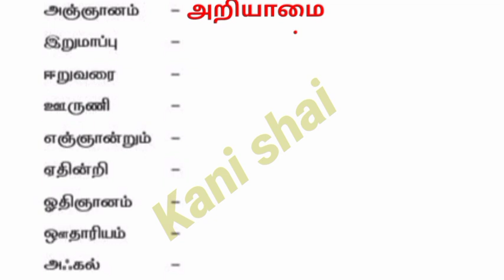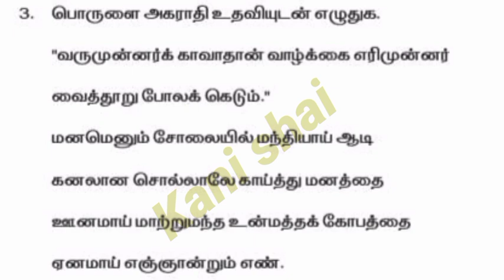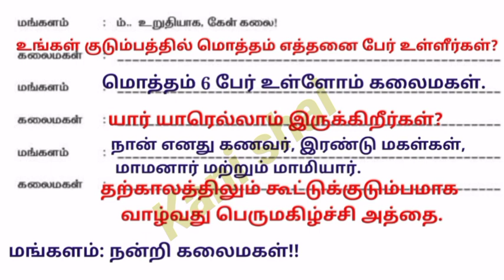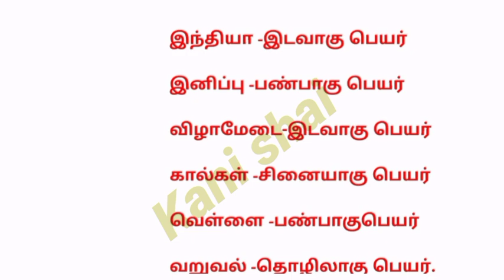9th Tamil refresher course || 3 4 5 | புத்தாக்க பயிற்சி தமிழ்